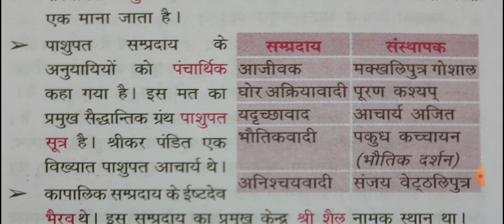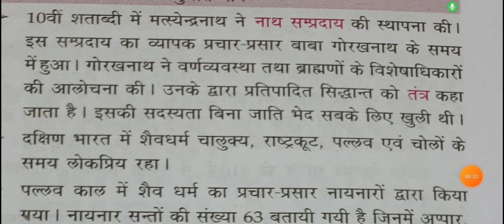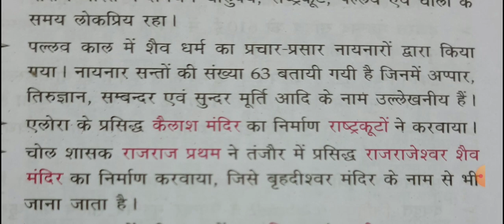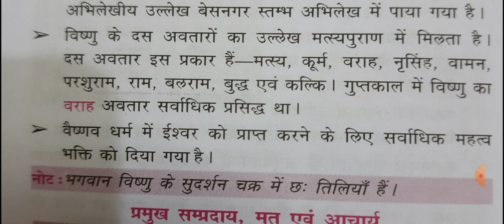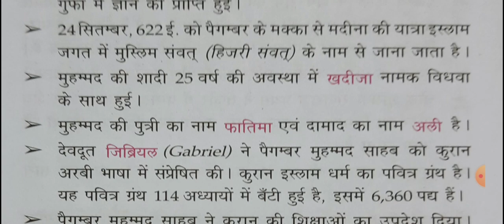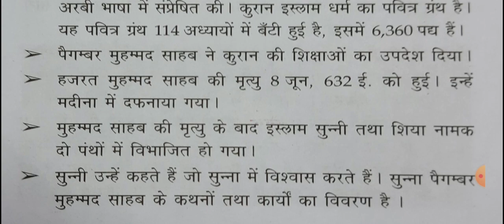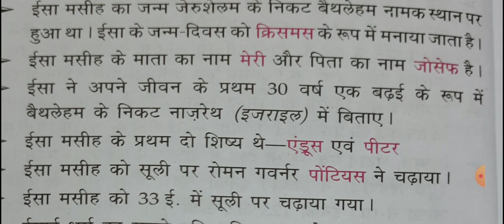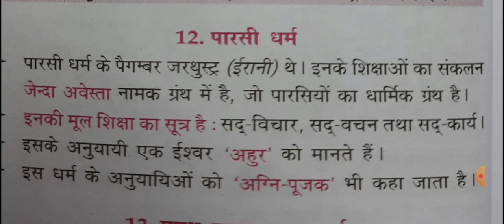(L-8)(Lucent gk):- शैव धर्म, वैष्णव धर्म, इस्लाम धर्म,ईसाई धर्म, पारसी धर्म (प्राचीन भारत का इतिहास)